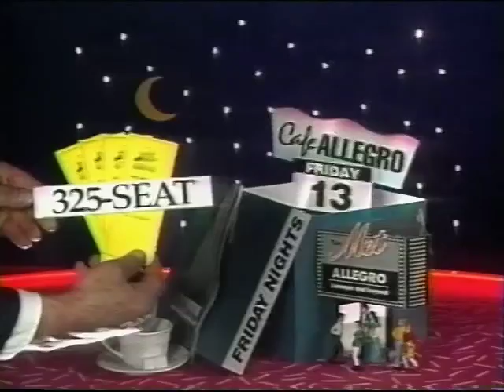Charlie Schmidt The Met Commercial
Chuckie Schmidt is a Spokane WA LEGEND!! Local commercial for the MET - Allegro - French inspired music